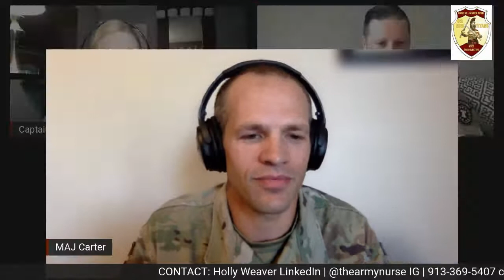Seek Adventure as a Critical Care Nurse in the U.S. Army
Join the 5th Medical Recruiting Battalion for an Interactive Livestream Discussion with Major Drake Carter, Active Duty Army Nurse on 9 May at 1800 CST.

Major Robert Drake Carter, MBA, AN, CCRN is a native of Dayton, TN and is the son of Toby and Debbie Carter. He attended Tennessee Technological University in Cookeville, TN as an Army Nursing ROTC scholarship recipient. In May 2010, he graduated as a distinguished military graduate and received a Bachelor of Science in Nursing, commissioning as a Second Lieutenant in the Army Nurse Corps.

Major Carter is currently serving as the Commander of the 10th Forward Resuscitative Surgical Detachment, El Paso, TX.

Major Carter’s military education includes the AMEDD Officer Basic Leaders Course, the 66S Critical Care Course, AMEDD Officers Advanced Course, Clinical Nurse OIC Course, Company Commander Pre-Command Course, Entry Level Executive Nurse Course, In-resident Intermediate Level Education, and was selected and attended Iron Majors Week 2022.

Major Carter completed a Master’s of Business Administration degree with an emphasis in Healthcare Management from Liberty University in 2014, and achieved a Master’s in Operational Studies from the Command and General Staff College, Ft. Leavenworth, KS in 2021.

Major Carter’s decorations and awards include The Meritorious Service Medal with one oak leaf cluster, The Army Commendation Medal with three oak leaf clusters, The Army Achievement Medal, The National Defense Service Medal, The Armed Forces Expeditionary Medal, The Global War on Terrorism Service Medal, The Military Outstanding Volunteer Service Medal,  The Army Service Ribbon, the Overseas Service Ribbon, the NATO Non-Article 5 Medal,  the Air Assault Badge, and The German Armed Forces Badge for Military Proficiency (Gold).

Major Carter and his wife, Leslie have been married for nine years and three children, Brooks (6), Brody (4), and Emery (2). They also have a 9-year-old Weimaraner named Henry.  They love everything about family, the outdoors, and supporting their local community.